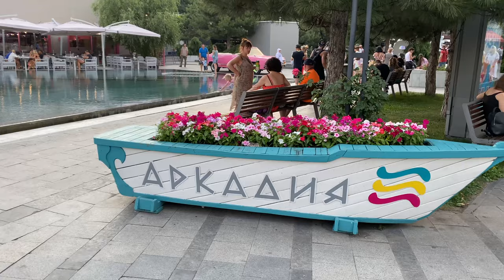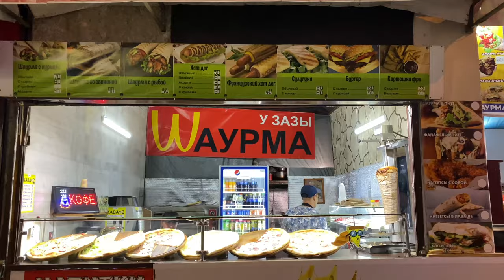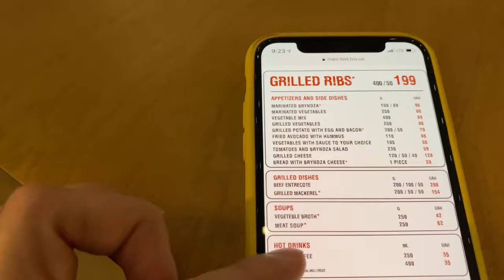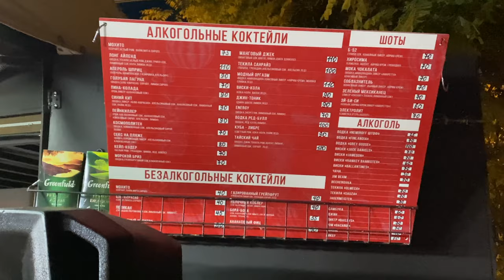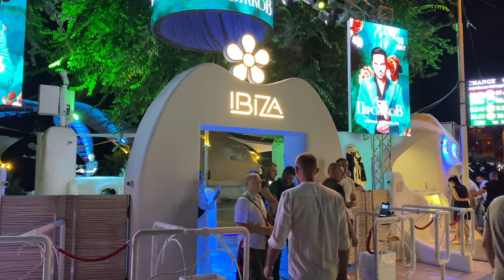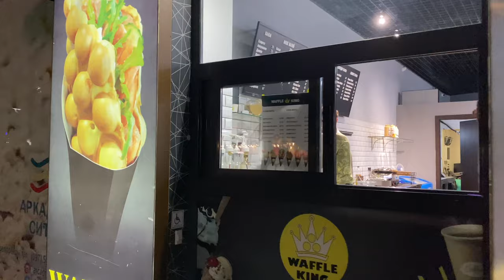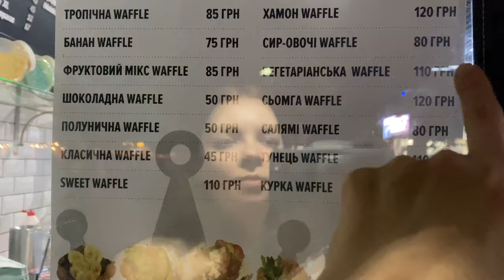ODESSA BEFORE THE WAR ✨ Evening walk in Arcadia in July 2021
Arcadia is one of the coolest (and my personal favorite) neighborhoods in Odessa. It's a great place for partying, going to the beach, or just strolling - that is, if you don't mind a crowd. Take a walk with me through Arcadia in July 2021.

00:00 Intro
01:00 Arcadia during the weekend
02:11 Dingy side of Arcadia
03:08 Western, RedLine clubs
04:10 Rebernya, Pyana Vishnya in Arcadia
05:54 Drinking on the street
06:25 Hinkalnya in Arcadia
06:47 Itaka club in Arcadia
07:20 City Buffet in Arcadia
08:15 Ibiza club in Arcadia
09:50 Arcadia amusement park
11:18 Arcadia promenade
12:45 Waffle King  in Arcadia
13:20 Chaika, Benedikt in Arcadia
14:05 What did you enjoy most?